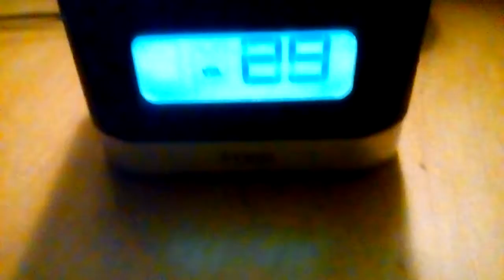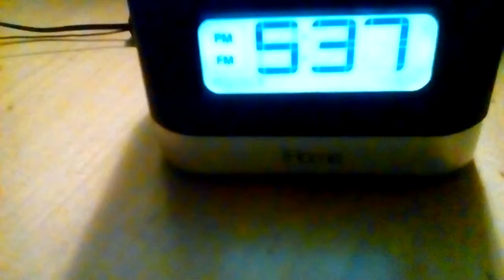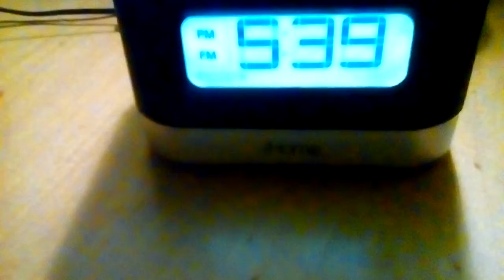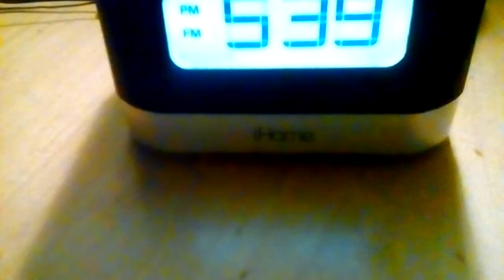October 8, 2017(1)